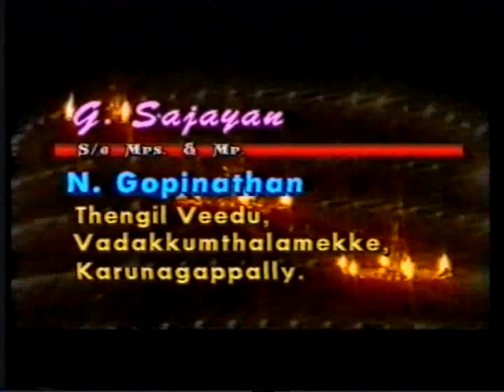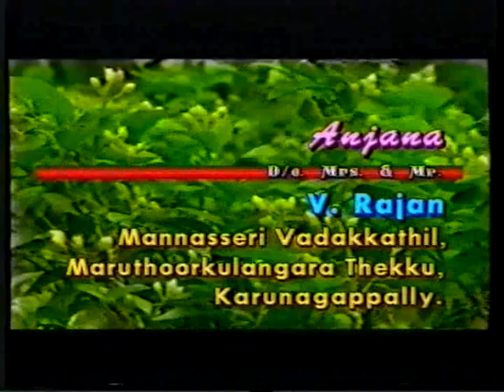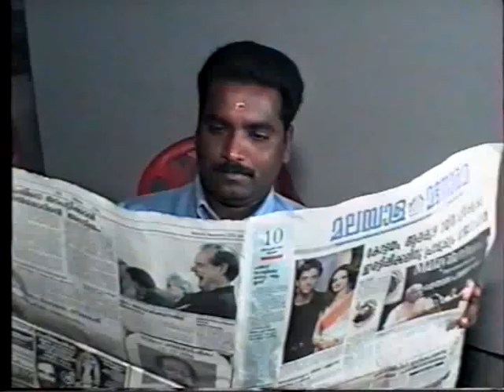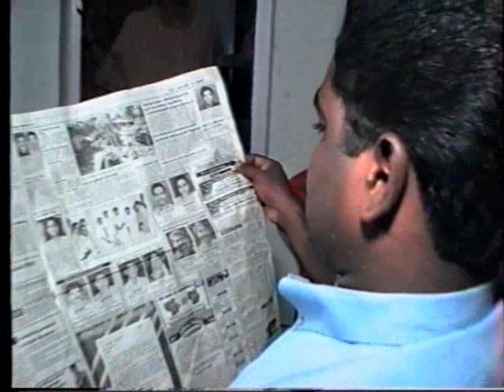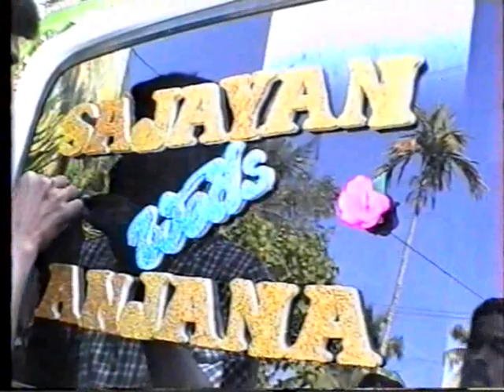Sajayan Weds Anjana